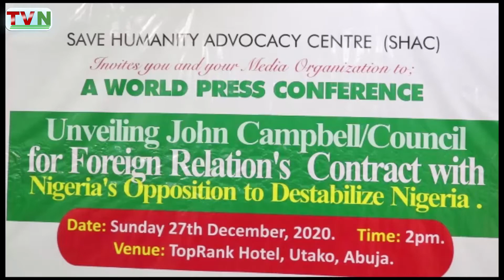How opposition employed John Campbell, CFR to run subversive agenda against Nigeria –SHAC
Insecurity: How opposition recruited John Campbell, CFR to run subversive agenda against Nigeria – SHAC